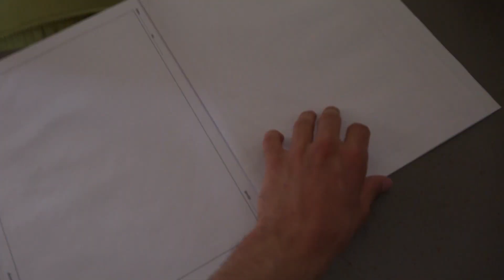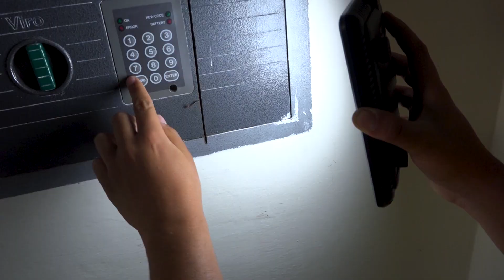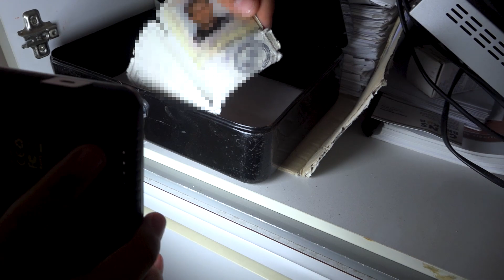TROVIAMO UNA CASSAFORTE APERTA! ESPLORAZIONE CASA DI CURA ABBANDONATA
Ciao a tutti ragazzi e bentornati finalmente su MysteryHouse Investigation!
Dopo un secolo siamo tornati con un'esplorazione, ma questa volta un pò più rara. Abbiamo visitato una casa di cura abbandonata da circa 2/3 anni, per un incendio che divorò alcune stanze della struttura. Per fortuna, gli anziani sono stati tutti salvati dai vigili del fuoco che sono intervenuti a spegnere la gigantesca fiamma.

Durante l'esplorazione abbiamo trovato un sacco di oggetti, vestiti e addirittura dei documenti come carta d'identità e tessera sanitaria, che ovviamente abbiamo lasciato al loro posto, come tutto il resto.